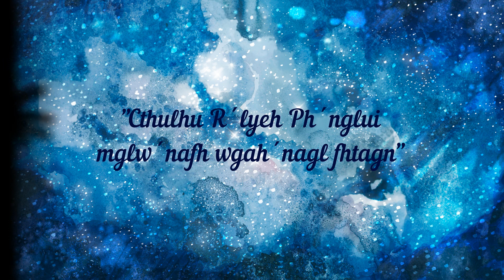Cthulhu, el monstruo marino extraterrestre.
Hola a todos, os traigo este video sobre Cthulhu. Espero que os guste mucho.:)